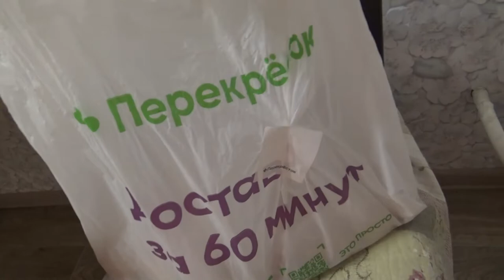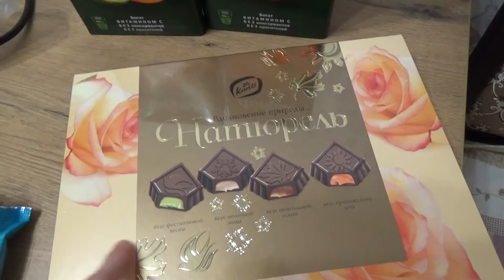Art Manij ОБЗОР 🥩Покупок из перекрестка и